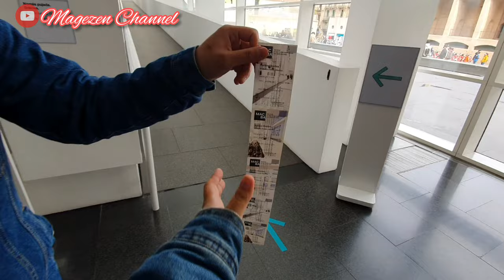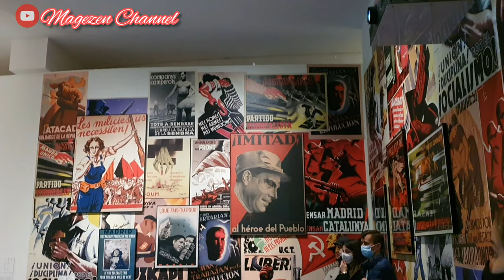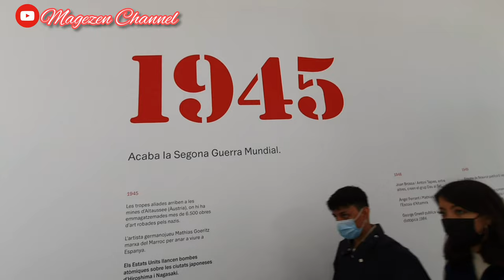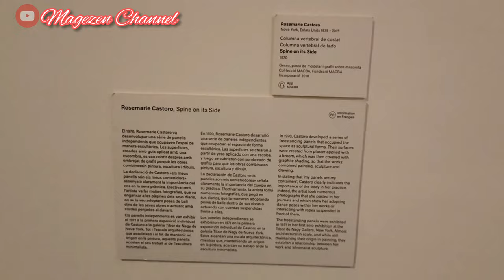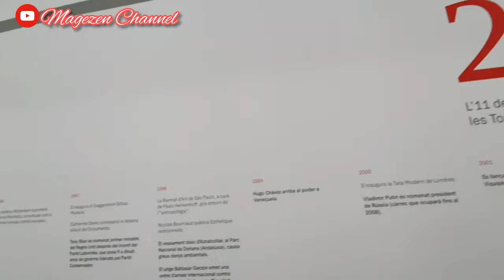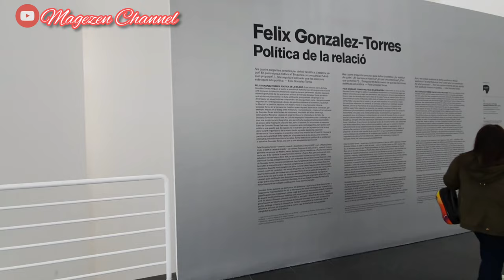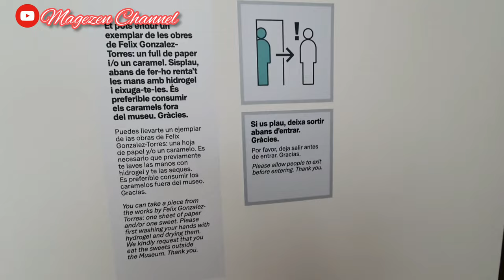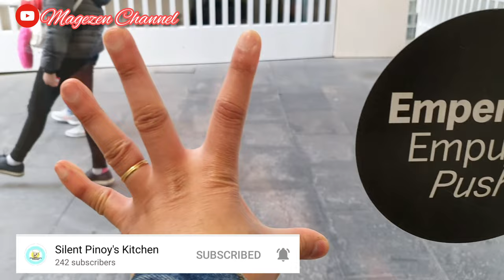Inside of MACBA | Barcelona | Tourist spot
Musician: @iksonmusic

Musician: ASHUTOSH

Musician: LiQWYD

Outro by Finest girls